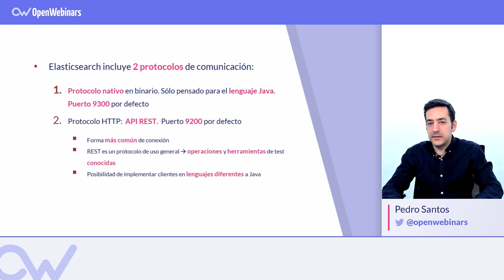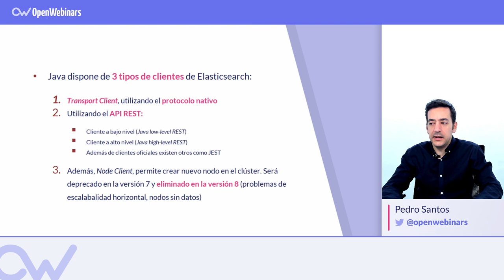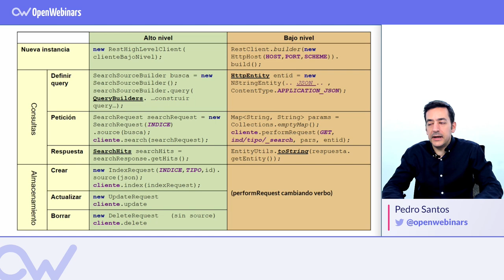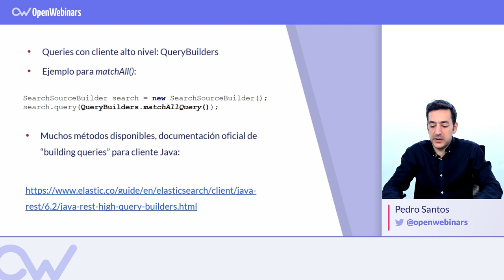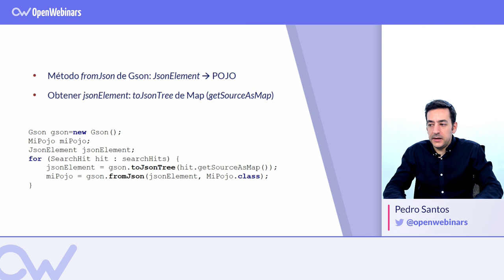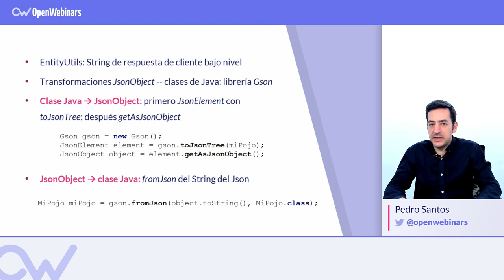COMUNICACIÓN CON JAVA EN ELASTICSEARCH (2019)